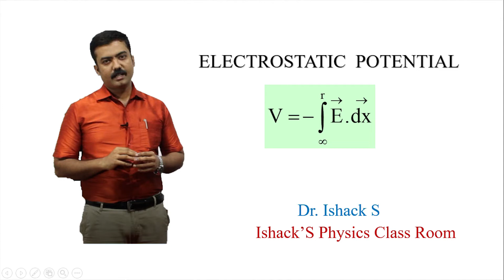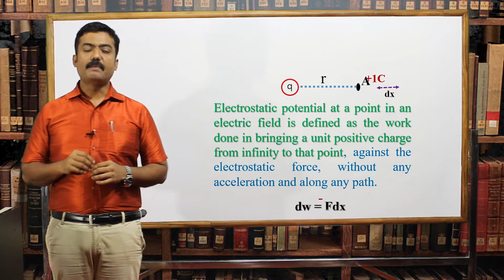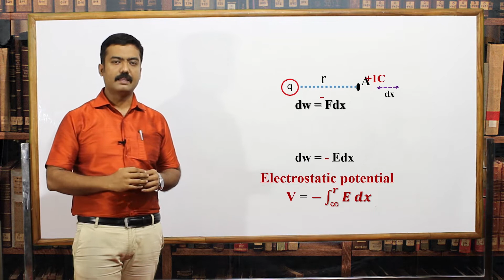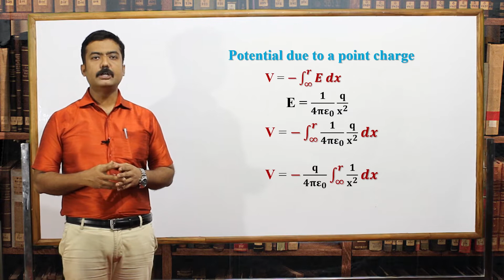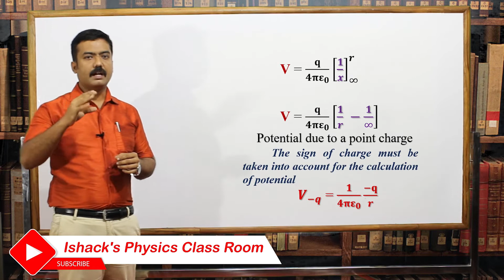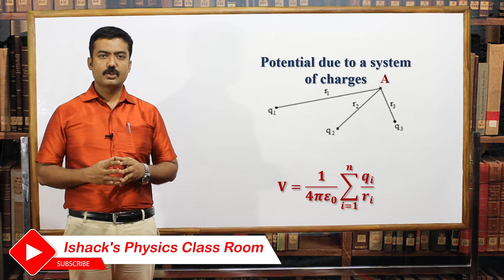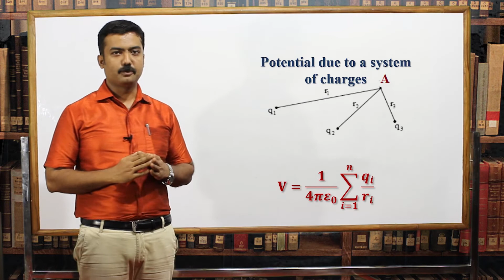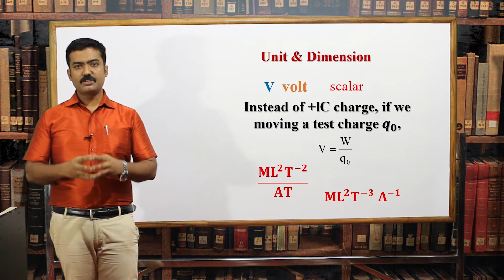Electrostatic potential (V)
1)Electrostatic potential (V):
 Electrostatic potential at a point in an electric field is defined as the work done in bringing a unit positive charge from infinity to that point, against the electrostatic force, without any acceleration and along any path
2)Potential due to a point charge:
3)Potential due to a system of charges
4) Units and Dimension of Potential